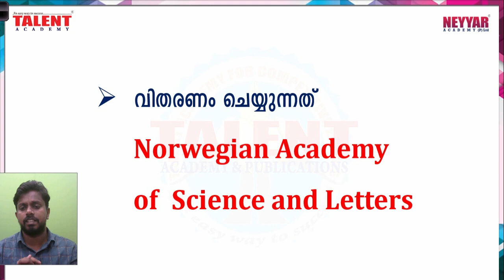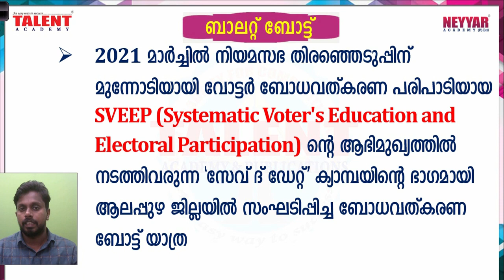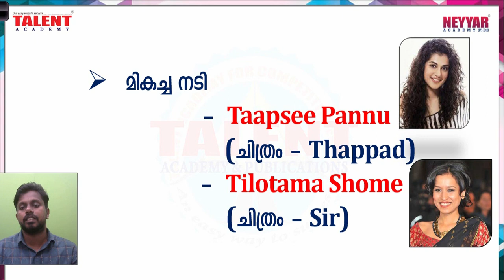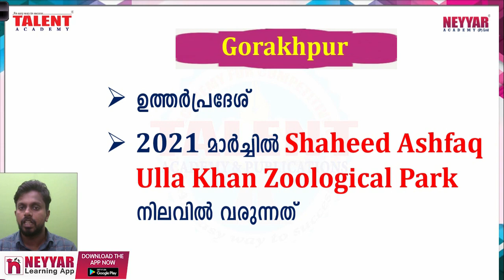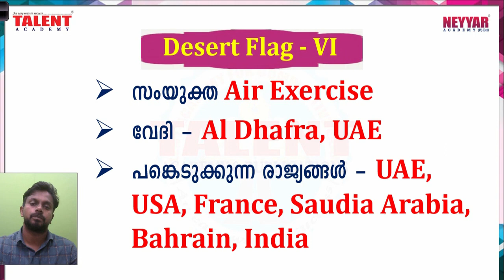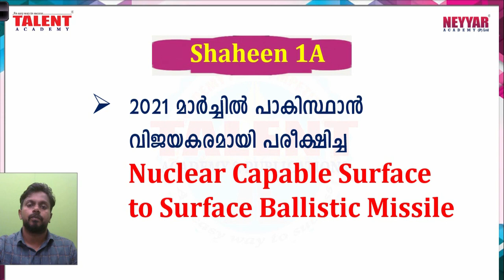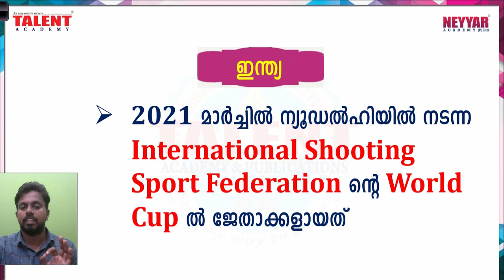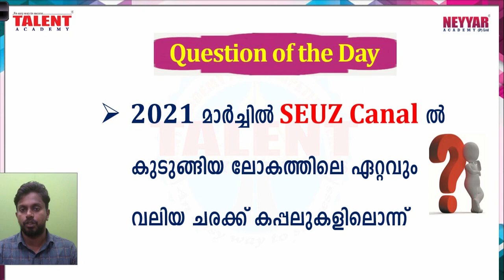KERALA PSC MALAYALAM| Daily Malayalam Current Affairs 2021: 28th & 29th March 2021 | Talent Academy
In this video, we are discussing kerala psc syllabus based important events, news, information, awards, politics, sports & many other things from March 28th  & 29th | Talent Academy

NEYYAR LEARNING ആപ്പ് ഇന്നുതന്നെ DOWNLOAD ചെയൂ.

The content being discussed in the video will be helpful for those appearing for various exams conducted by Kerala Public Service Commission